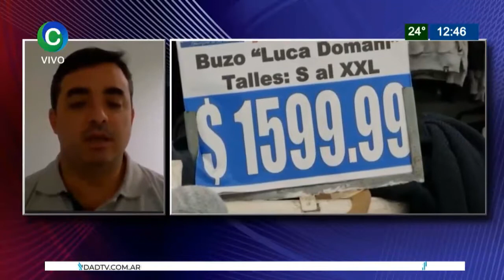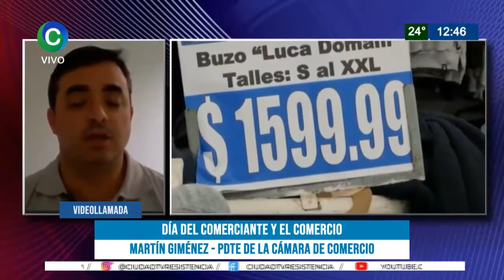DÍA DEL COMERCIO Y COMERCIANTE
El Día del Comercio y del Comerciante recuerda un 10 de Julio de 1854, cuando se fundaba en Buenos Aires la Bolsa de Comercio.

MARTÍN GIMÉNEZ - PDTE DE LA CÁMARA DE COMERCIO